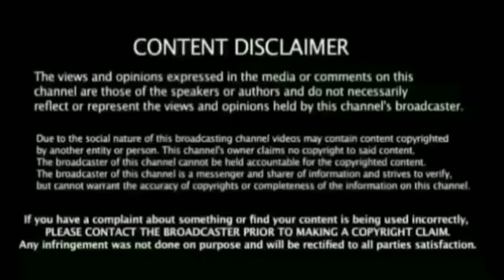Syed Mushtaq Series : ஸ்ரேயஸ் தோனி போல தொடந்து ஹெலிகாப்டர் சிக்ஸ்சர் மூலம் எதிரணி தோல்வி தோனி பேட்டி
Ind vs Wi T20I Series Bearking News